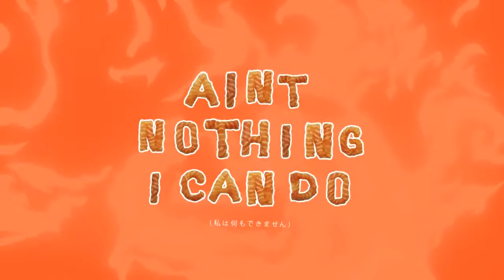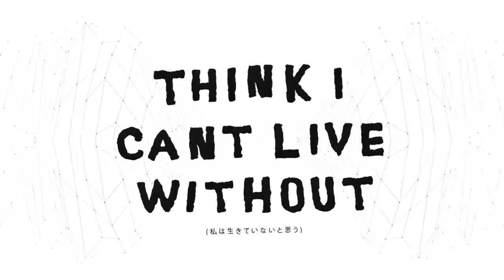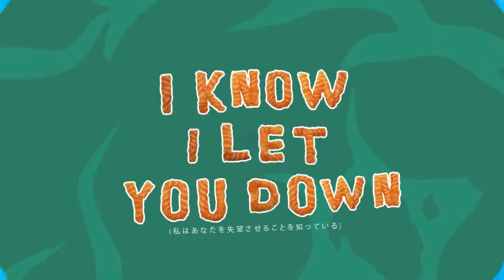Grandtheft - Square One (feat. MAX)